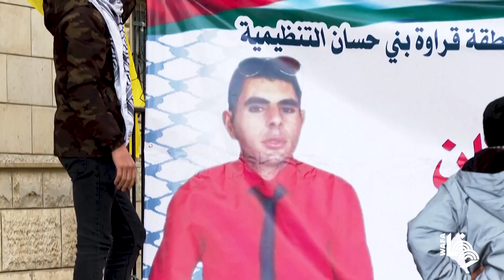تشييع جثمان الشهيد مثقال ريان في بلدة قراوة بني حسان في سلفيت